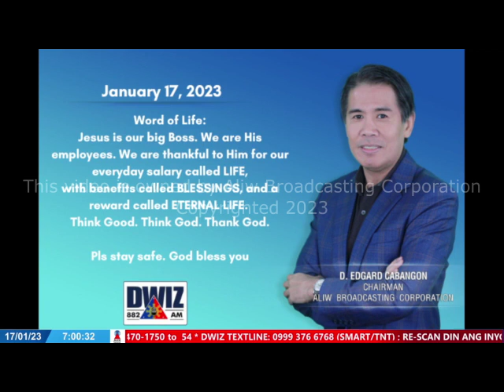JANUARY 17, 2023 - SEÑOR BALITA